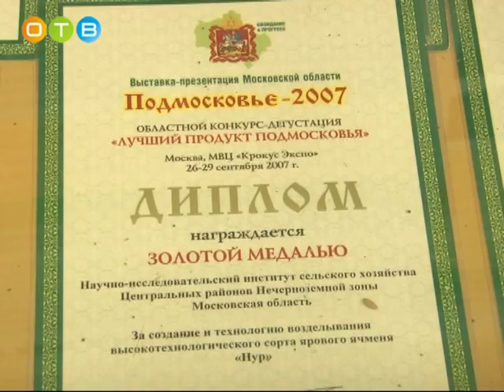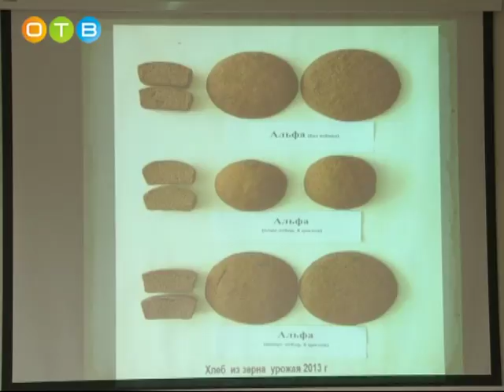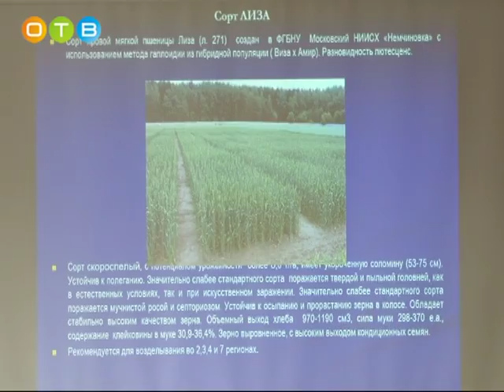Китайская делегация приехала в Одинцовский район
Одинцовская Торгово-промышленная палата организовала визит сотрудников аппарата Торгового Советника Посольства КНР во ВНИИСОК и НИИ «Немчиновка» – 2 ведущих семеноводческих института Московской области.